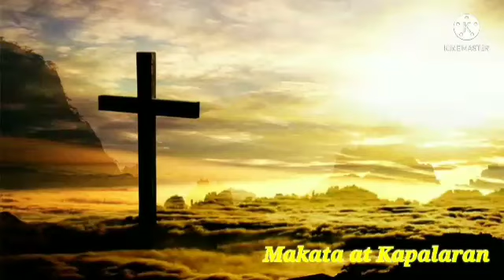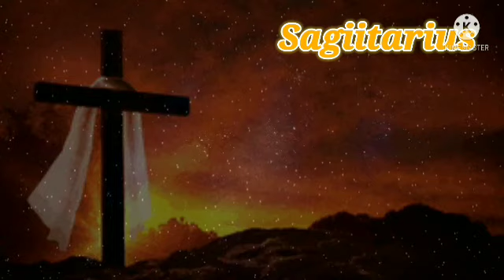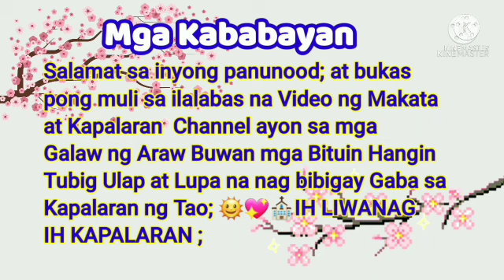Gabay Panalagin sa DIOS October 03, 2021#OrasNaMalakas#AngAura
Gabay Panalagin sa DIOS
October 03, 2021

DIOS KAPALARAN -Gabay Panalangin na malakas ang Aura panalangin sa Dasal na Hiling sa Kasaganaan Kapayapaan Kalusugan ng lahat ng ZODIAC SIGN
Aries -Taurus - Gemini - Cancer - Leo - Virgo - Libra - Scorpio - Sagittarius - Capricorn ⁷- Aquarius - Pisces ,
Pera, trabaho , karamdaman , kalusugan